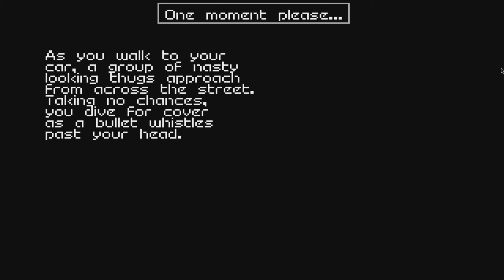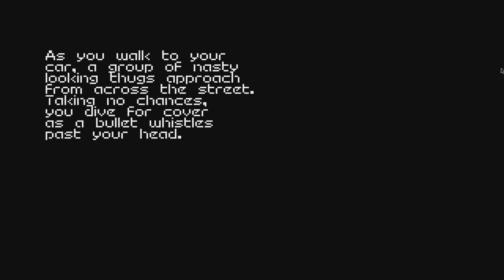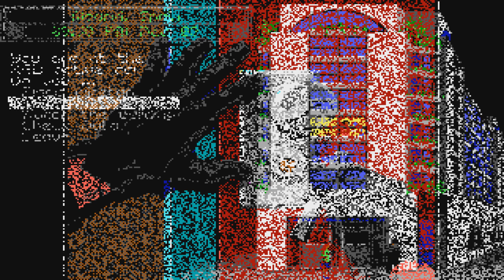Let's Play Covert Action part 42/70: Hell in Helsinki